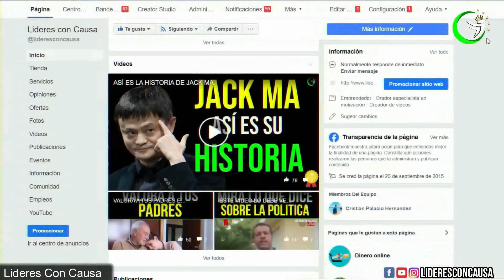ESCUCHA ESTO! ATRAE RIQUEZA ILIMITADA Y BUENA FORTUNA, PROGRAMACION MENTAL AFIRMACIONES LOUISE HAY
APLIQUE ESTAS 4 CLAVES Y APRENDA A MANIFESTAR MAS RIQUEZA, ESTE AUDIO LE HARÁ ATRAER RIQUEZA, ABUNDANCIA Y FORTUNA INFINITA..
Todos los eventos que has experimentado en tu vida hasta este momento han sido creados por tus pensamientos y creencias que has tenido en el pasado. Fueron creados por los pensamientos y palabras que usaste ayer, la pasada semana, el pasado mes, el pasado año. LOUISE HAY
Para manifestar riqueza y abundancia, todo comienza desde dentro de ti primero. En otras palabras, la creación de riqueza comienza en tu mente antes de mostrarse en tu realidad física.
Ninguna persona, ningún lugar y ninguna cosa tiene poder sobre nosotros, porque nosotros somos los únicos pensadores en nuestra mente. Cuando creamos paz, armonía y balance en nuestras mentes, la encontraremos en nuestras vidas.

EDICION: lideresConCausa
VIDEO E IMAGENES: LICENCIA VIDEOBLOCKS, PEXELS